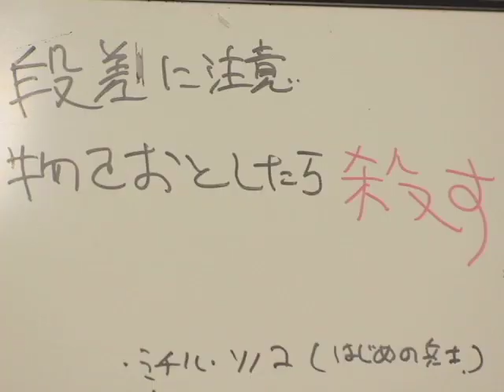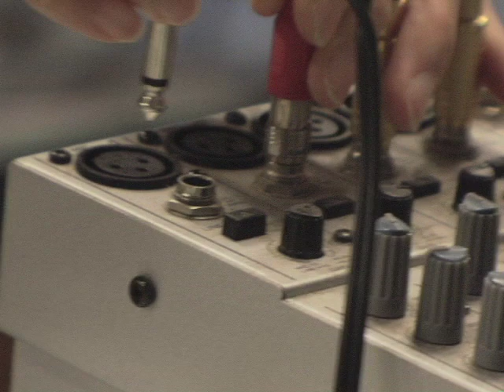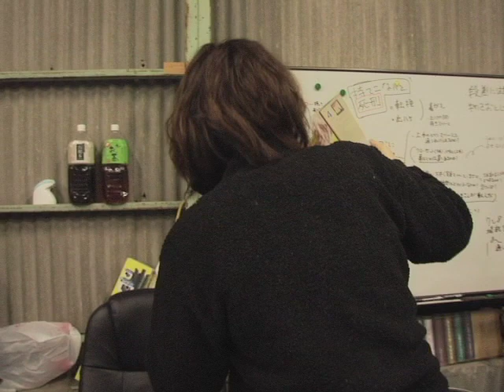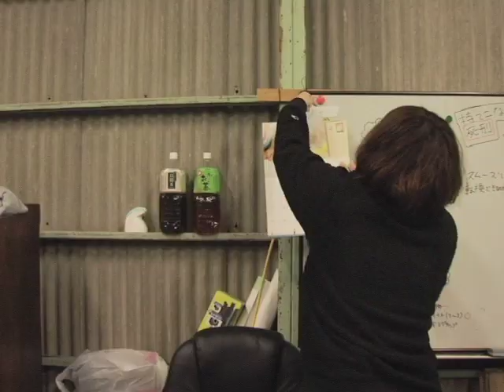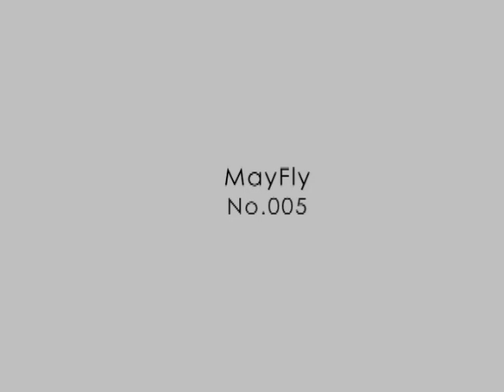「さかっているだけのはなし」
出演:
藤田真代
住忠美咲
伊原美恵
監督/脚本/撮影/編集:
川原康臣
2011年/DV/23min